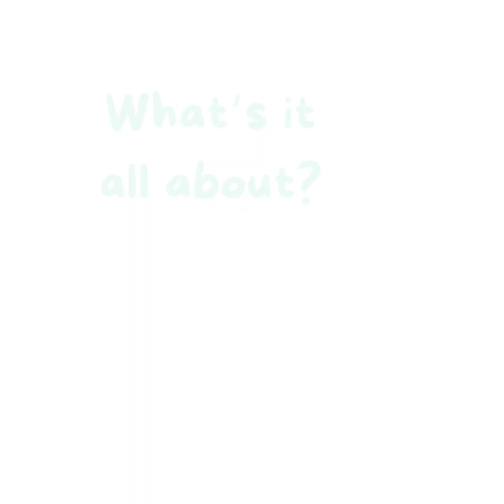𝐇𝐚𝐩𝐩𝐲 𝐁𝐢𝐫𝐭𝐡𝐝𝐚𝐲 𝐥𝐚𝐝𝐲 𝐛𝐨𝐬𝐬 𝐒𝐚𝐧𝐭𝐨𝐬𝐡𝐢 𝐃𝐢 - 𝐌𝐚𝐲 𝟒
Do you know what it is today? 🤔
Today is May 4, not just any ordinary day – it's a day filled with celebrations! Why🤔 Because it's the birthday of our incredible lady boss, a super mom and a great human being Santoshi Rana 🥰
May your special day be filled with joy, laughter, and all the things that bring you happiness. Thank you for being a fantastic leader and for all that you do. Wishing you a year ahead filled with success, good health, and countless blessings 🥳
We have made a special video just for you, we hope you will not throw us all out of the office after watching it! 😅
Love you Di 😍
Yours obedient and hardworking
Bihani Team 😊